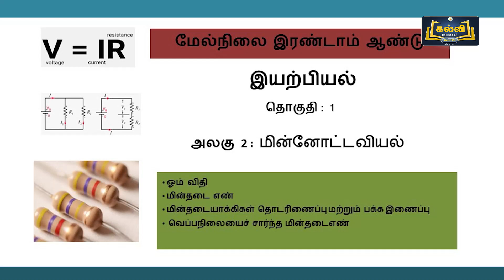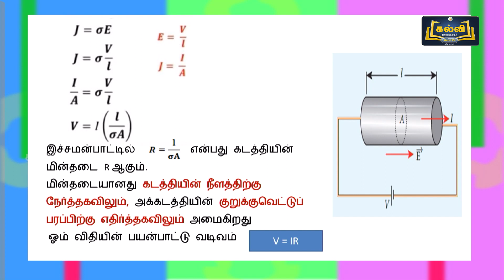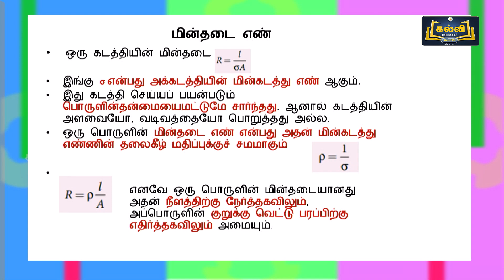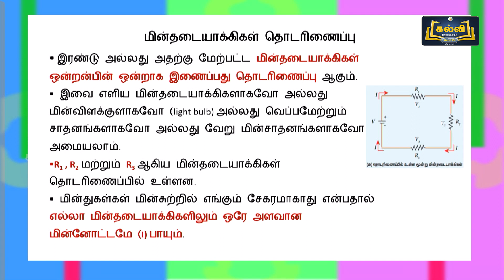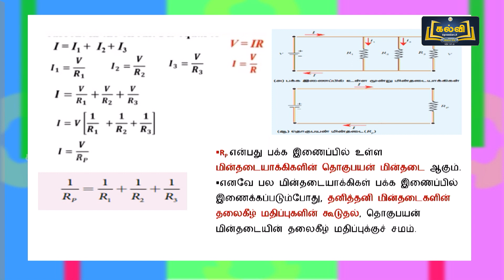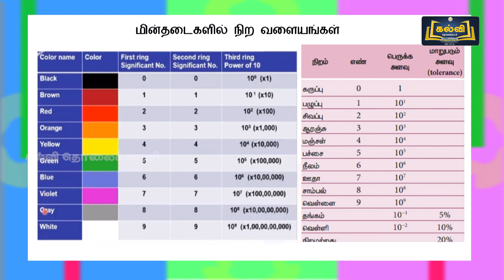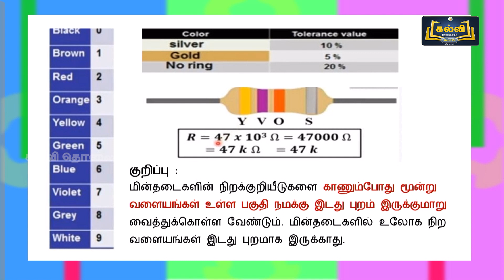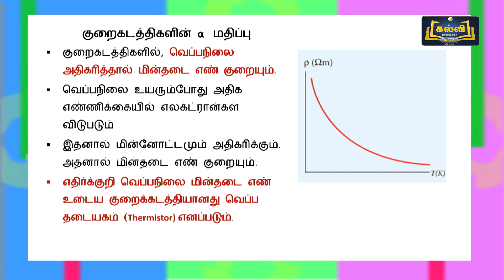Class 12 | வகுப்பு 12 | இயற்பியல் | மின்னோட்டவியல் | அலகு 2 | பகுதி 2 | KalviTv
இப்பாடத் தொகுப்பில் அலகு இரண்டு பகுதியில் உள்ள "மின்னோட்டவியல்" என்ற பாடத் தலைப்பின் கீழ் உள்ள ஓம் விதி, மின்தடை எண், மின்தடையாக்கிகள் தொடரிணைப்பு பக்க இணைப்பு மற்றும் வெப்ப நிலையைச் சார்ந்த மின்தடை எண் ஆகியன பற்றி ஆசிரியர் விளக்குகிறார்.